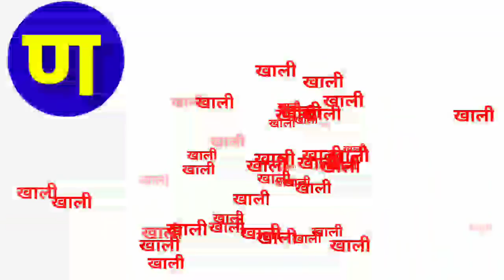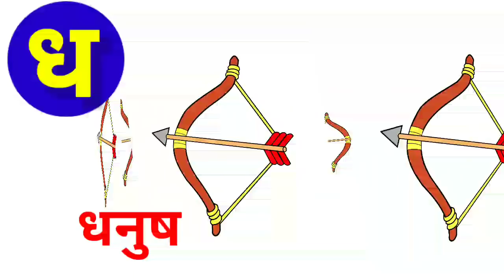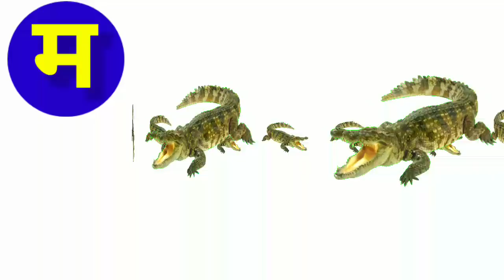क से कंगारू ख से खरगोश | Ka Se kangaroo hindi varnamala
Kids G

 ka se kangaroo kha se khargosh  ka se giyan tak,ka,kha ga, के,ख,ग, क से ज्ञानी तक,
ka se kabutar, kha se khargosh,ga se gamla, gha se ghada,cha se charkha,chha se chhata,jha se jhanda,